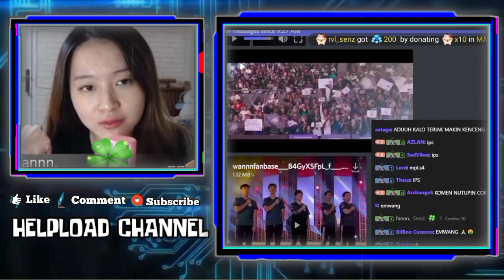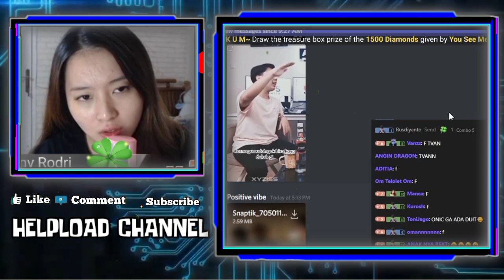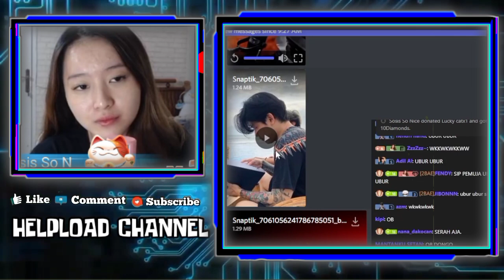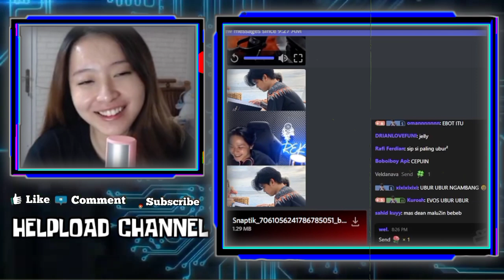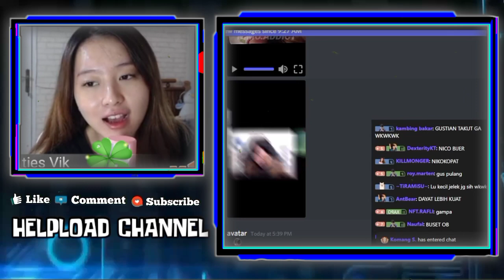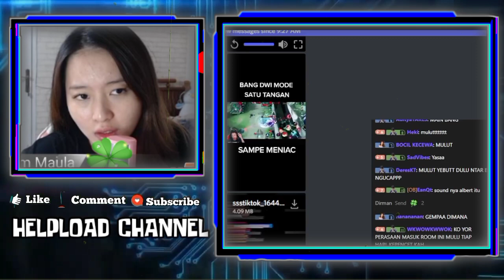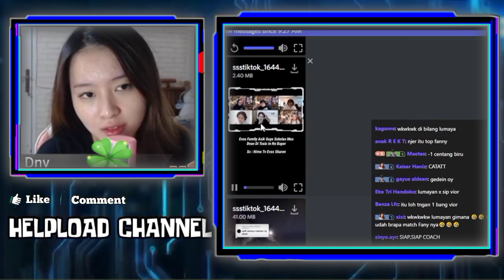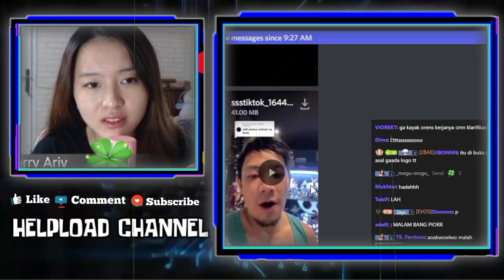VIOR Ngakak Dengar REKT Ngerjain KAYES - Reaksi VIOR React Lucunya MAS DEANKT Joget Ubur Ubur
VIOR NGAKAK DENGAR REKT NGERJAIN KAYES
REAKSI VIOR LIAT MAS DEANKT JOGET UBUR UBUR
VIOR KAGET LIAT FOTONYA LAGI KECIL MAIN SAMURAI

•Thanks